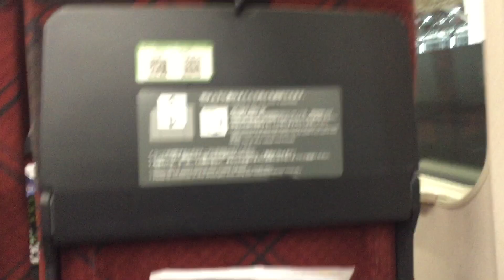北陸新幹線 Part1/7 (24 June 2023 06:43)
Title : 北陸新幹線 Part1/7 (24 June 2023 06:43)